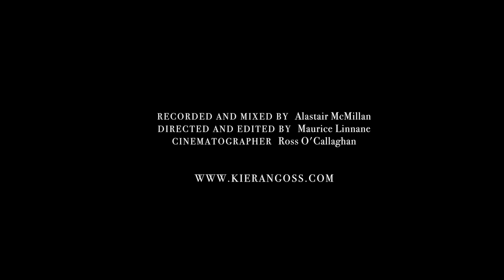Kieran Goss – The 'Solo' Sessions: Into Your Arms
KIERAN GOSS AND ANNIE KINSELLA // DEBUT DUO ALBUM 'OH, THE STARLINGS' // AVAILABLE NOW ON CD

Taken from the album 'Kieran Goss – Solo'.

Recorded & Mixed by Alastair McMillan
Directed & Edited by Maurice Linnane
Cinematographer: Ross O'Callaghan